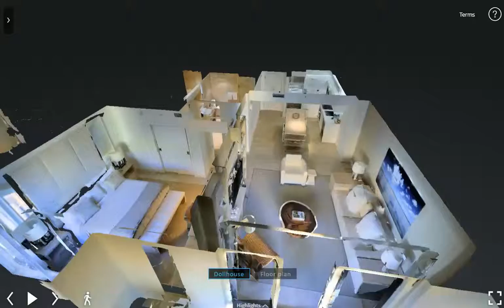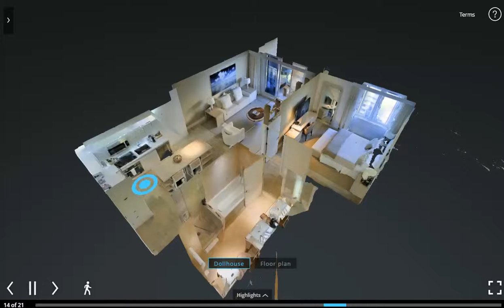3D Showcase by AccuTour - One Bedroom Ocean View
This gorgeous 985 Sq. Ft. one bedroom suite is the perfect combination of all things natural and organic in a luxurious setting.